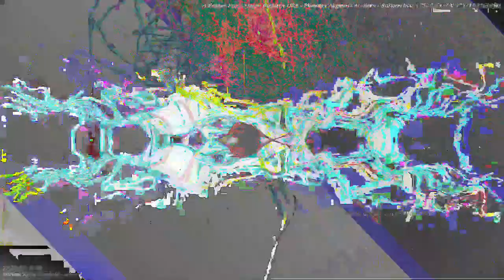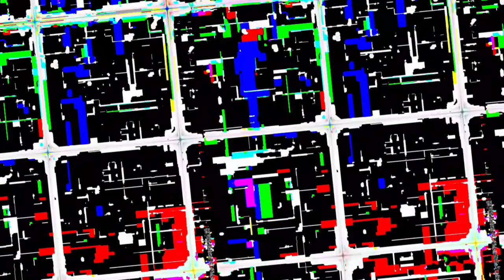[EPILEPSY WARNING] Movie 23 05 21 12h27m30s